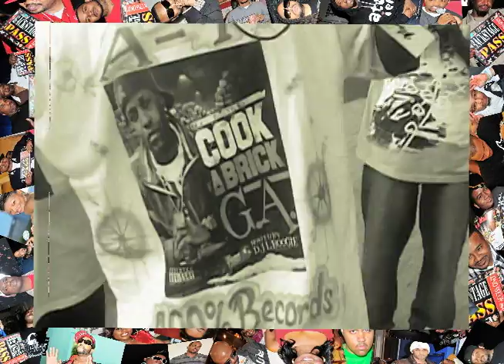BackStage Pass The Show @ Core DJ Retreat X @ The W Part 1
BackStage Pass THE SHOW along with Kevin Shine and The Firm were amongst many in attendance for the Core Dj's Retreat X in Atlanta Ga. Sr.A/R and DJ Mr. Wayne Williams ( Yes R.Kelly's DJ) received an honor durning the Core DJ's Awards Ceremony...

and see the weekend's events!